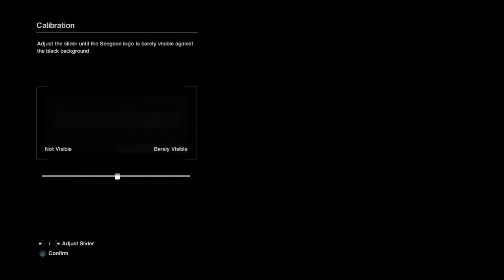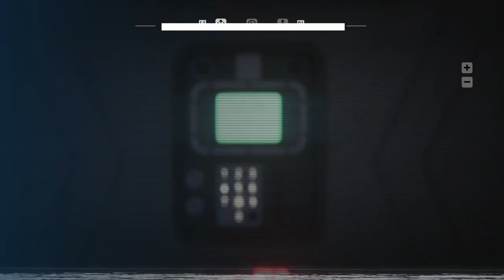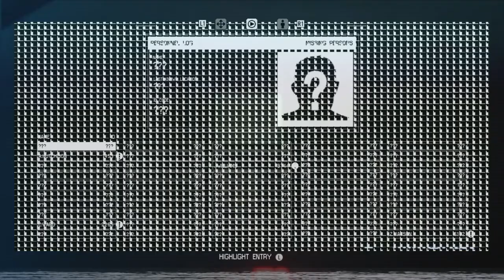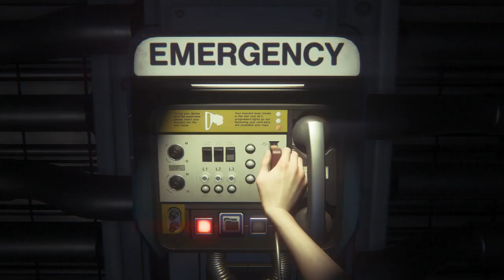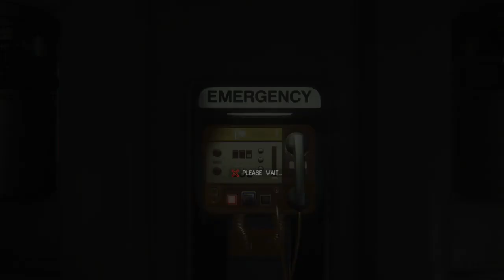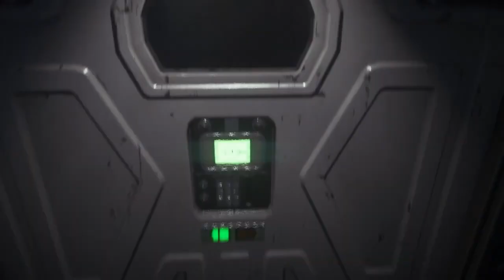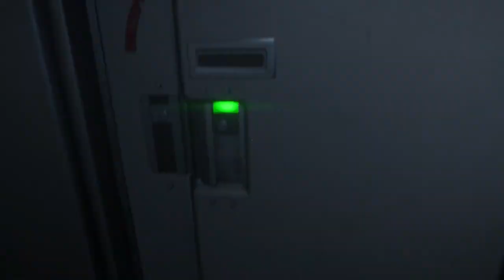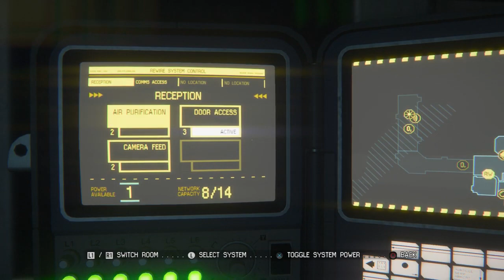Alien Isolation Gameplay (Playstation 4)